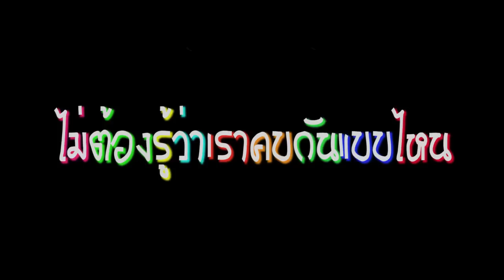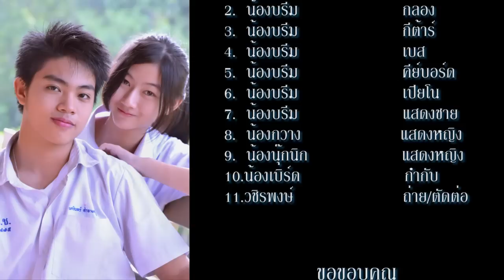ไม่ต้องรู้ว่าเราคบกันแบบไหน-ETC(cover)by Beam smiledog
เพลงไม่ต้องรู้ว่าเราคบกันแบบไหน (Cover) โดย ด.ช.นครินทร์ สำอางค์กูล (น้องบรีม) อยู่ชั้น ม.3 โรงเรียนปากช่อง จังหวัดนครราชสีมา เล่นดนตรีทุกชิ้นเหมือนเดิมครับ กำลังฝึกร้องผึกประสานเสียงและฝึกเล่นดนตรีครับผม ช่วยเป็นกำลังใจด้วยน้าครับ ขอบคุณมากครับผม